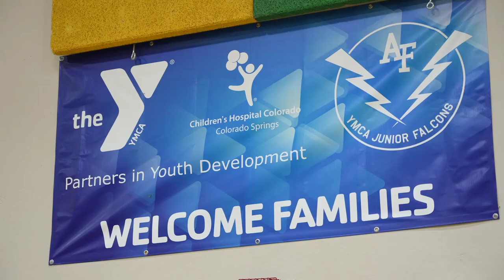How Flex Fees Helped YMCA of Pikes Peak Region Save $300K+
Want to transform your community?

For Theresa Johnson and Boyd Williams at YMCA of Pikes Peak Region, implementing Flex Fees was a simple choice—a solution that not only streamlined their operations but made a tangible impact on their bottom line.

Here’s what they shared about their experience with Flex Fees and Daxko:
✅ Increased Operational Efficiency: Flex Fees are helping save over $300,000 annually, allowing them to reinvest in their programs and facilities.
✅ Supportive Implementation: Daxko provided education, templates, and staff training to ensure a smooth rollout with zero negative feedback.
✅ Enhanced Member Experience: Flex Fees enable them to maintain safe, clean, and engaging facilities while delivering high-quality programs.

“It allows us to serve our community better and more efficiently.” – Boyd Williams

📹 Watch the video to learn how Flex Fees are driving results for YMCA of Pikes Peak Region.

About Daxko 📢
Whether you’re managing a fitness club, leading a community center, or running a local boutique fitness studio, Daxko is there, powering 40% of fitness and wellness facilities nationwide. We're more than just technology; we're your partner in enhancing wellness experiences and operational efficiency wherever you lead.

At Daxko, we believe in the transformative power of wellness and fitness to enrich lives and strengthen communities. Our mission is to empower fitness entrepreneurs, business leaders, and community champions by delivering seamless member experiences.

Our purpose is your success. Together, we strive to power wellness worldwide, enabling health and wellness providers to enhance member journeys, achieve fitness goals, and foster healthier communities.

➔ 19,000 fitness and wellness centers worldwide trust Daxko’s software solutions to optimize operations and elevate member experiences.
➔ 25 million+ members globally are served by Daxko's technology and support solutions.
➔ 55 countries benefit from Daxko's software and services, promoting wellness globally and fostering healthier communities.